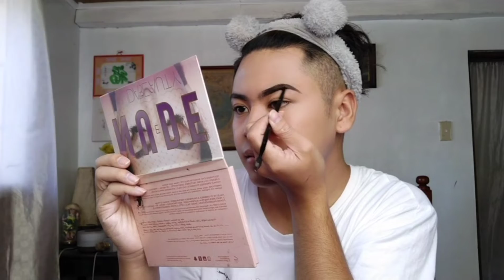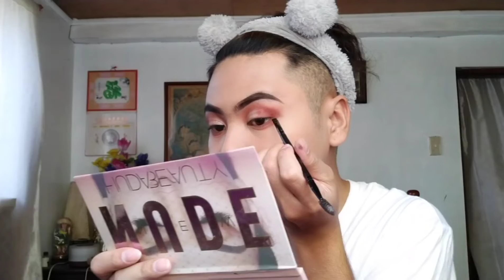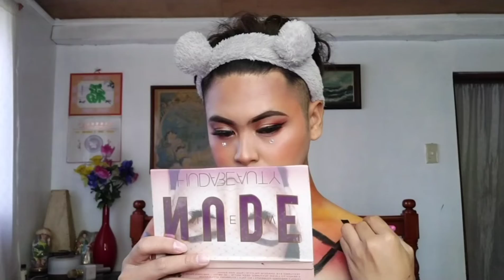BUTTERFLY MakeUp Look | its SselFlores | PHILIPPINES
Hi unicorns🦄, I am starting again my Youtube channel. Be ready for more videos in the close future. :)

This look is inspired by @johnfedallaga ❤️

You can leave requests down below if you would like to see me transforming myself into something else. :)